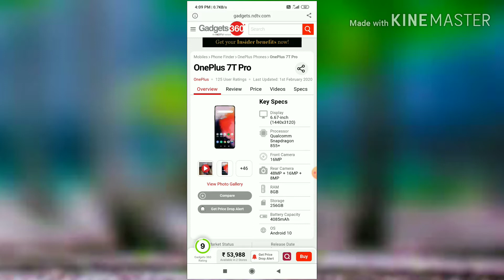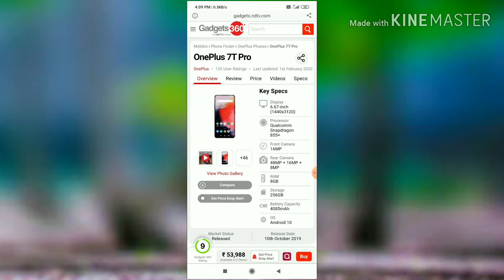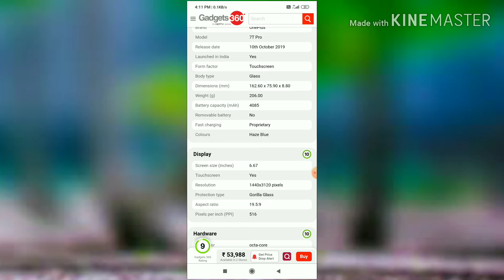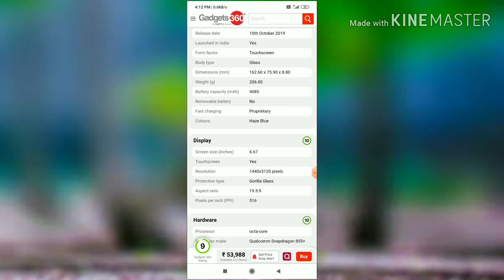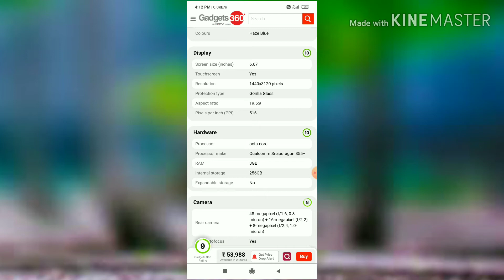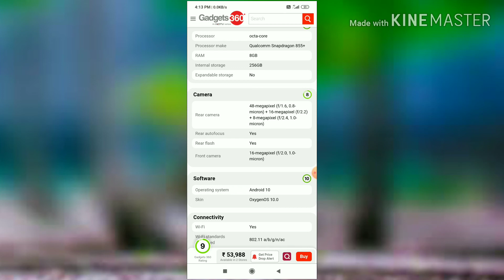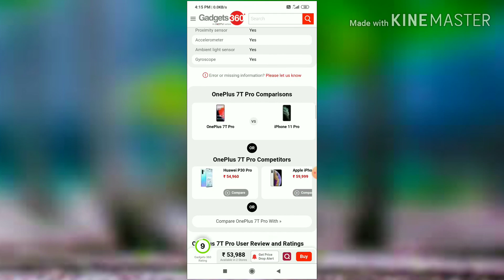Oneplus 7t Pro full review Indian unit || camera and processor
I'm NAVED KHAN host of "technotech ki baten" Youtube Channel. In this Channel, You will Get Youtube Tips, Youtube Updates, How to Grow on Youtube, Online Earning and Much More Videos.